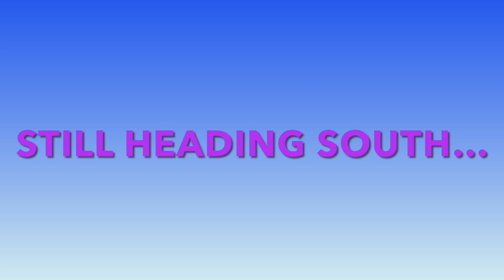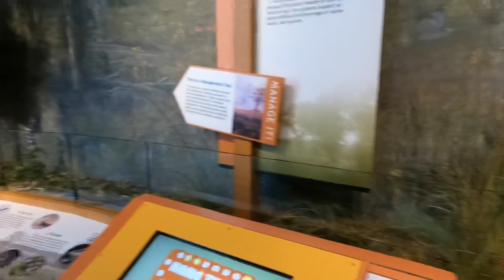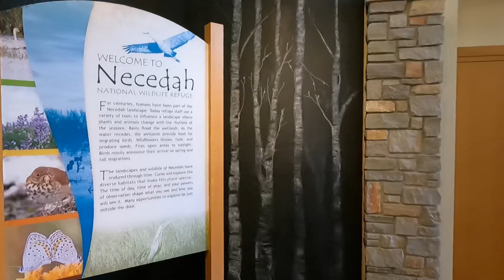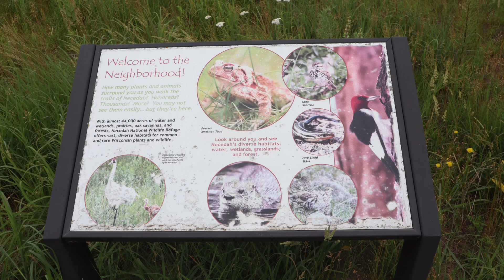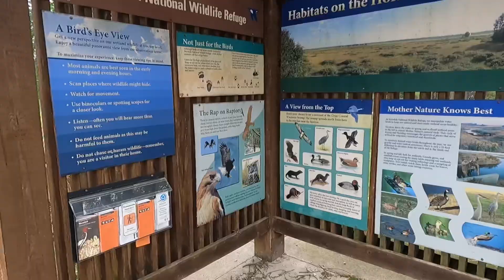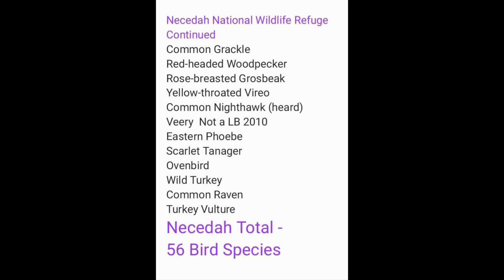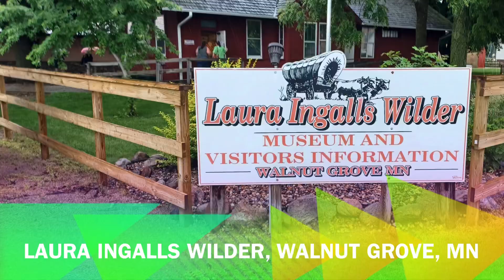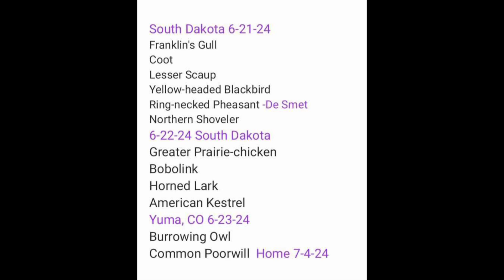Whooping Cranes at Necedah National Wildlife Refuge, BIRDERS’ PARADISE! + LIFERS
@dnasbirdingadventures takes a 3 week trip to Michigan for a wedding. We’ll take out time exploring and finding birds, camping, birdingwatching roadtrip with our vanagon vanlife , Annie Van. We’ll head through Nebraska, Iowa, Wisconsin & Michigan. We high tailed it out of the BLACK FLY country where we got eaten alive! We’ll have to return to some places we missed.
This is our final video from our three week trip with Annie Van finding new roads, birds, and what beautiful country!  This video highlights Necedah National Wildlife Refuge to look for the Whooping Cranes! Do we find one???

**Thanks to Sarah Doddridge (our daughter)who took the beginning & end pictures of Dave and me.